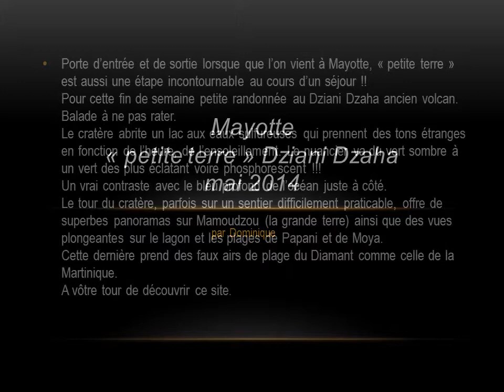Mayotte petite terre Dziani Dzaha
Porte d'entrée et de sortie lorsque que l'on vient à Mayotte,
« petite terre » est aussi une étape incontournable au cours d'un séjour!!
Pour cette fin de semaine petite randonnée au Dziani Dzaha ancien volcan. Balade à ne pas rater.Le cratère abrite un lac aux eaux sulfureuses qui prennent des tons étranges en fonction de l'heure, de l'ensoleillement. Le nuancier va du vert sombre à un vert des plus éclatant voire phosphorescent !!!
Un vrai contraste avec le bleu profond de l'océan juste à côté. Le tour du cratère, parfois sur un sentier difficilement praticable, offre de superbes panoramas sur Mamoudzou (la grande terre) ainsi que des vues plongeantes sur le lagon et les plages de Papani et de Moya
Cette dernière prend des faux airs de plage du Diamant comme celle de la Martinique.
A vôtre tour de découvrir ce site.